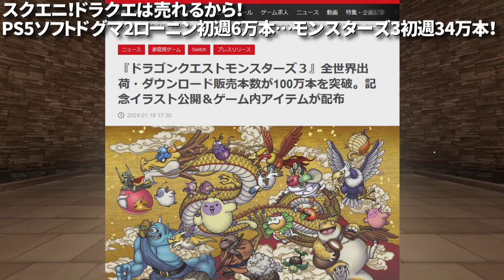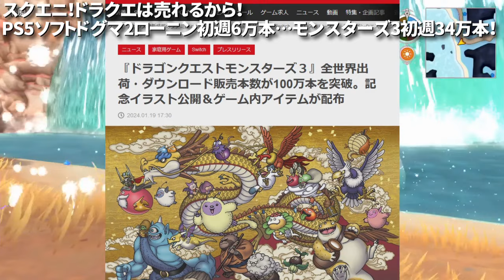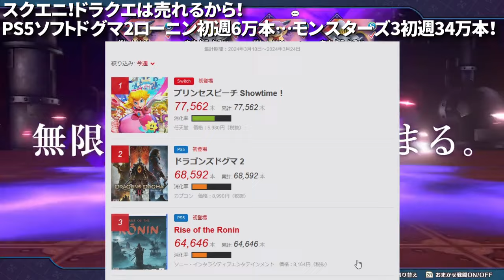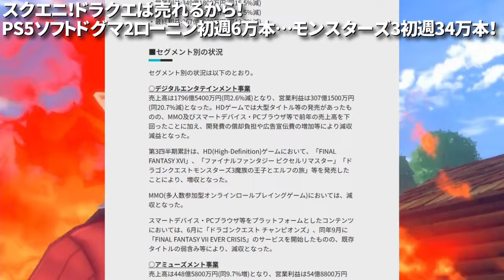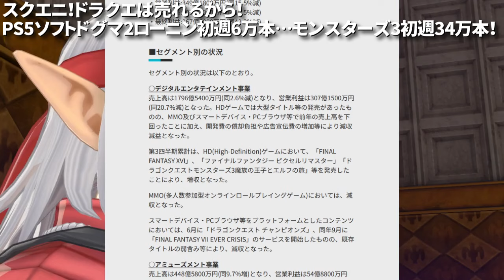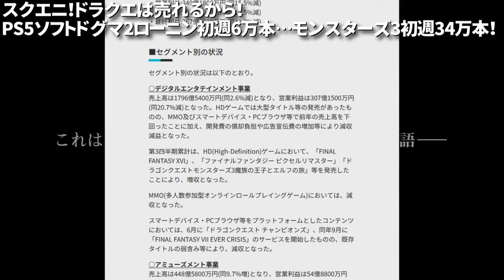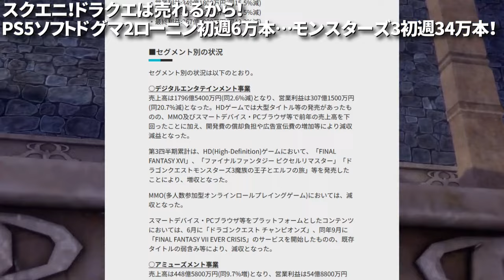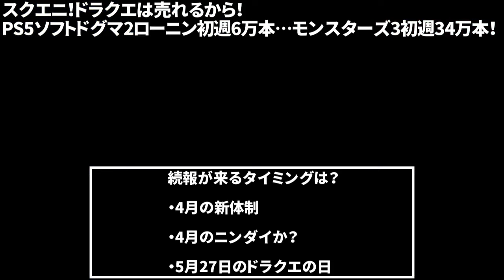【ドラクエ12】スクエニ！ドラクエは売れるから！PS5ソフトドグマ2ローニン初週6万本…モンスターズ3初週34万本！